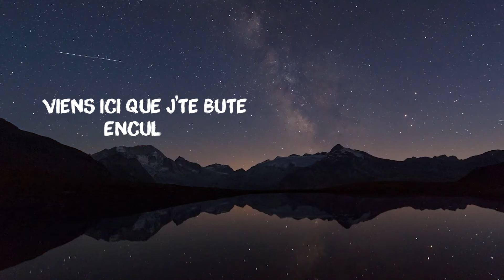Publicité Nord VPN chez MégaMax (Philiiippe version)